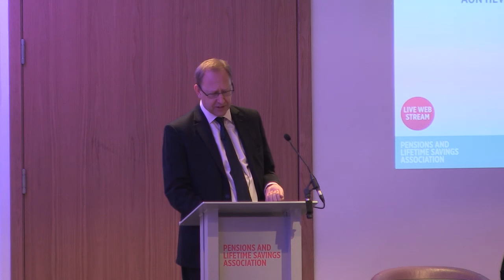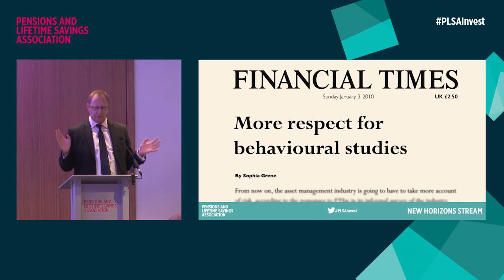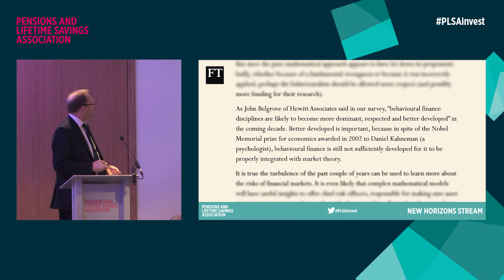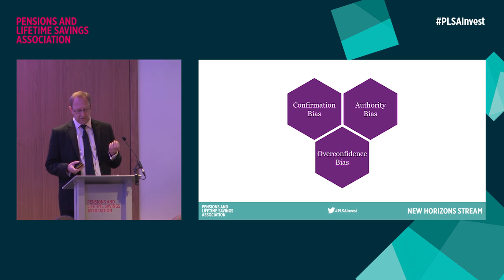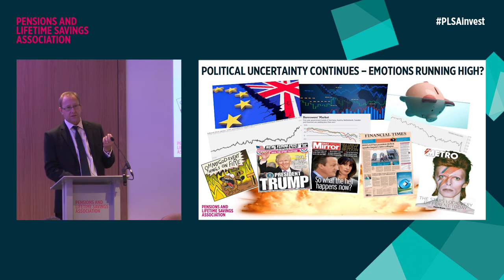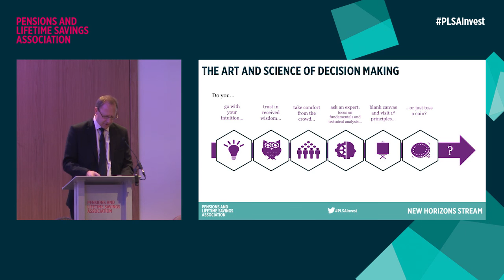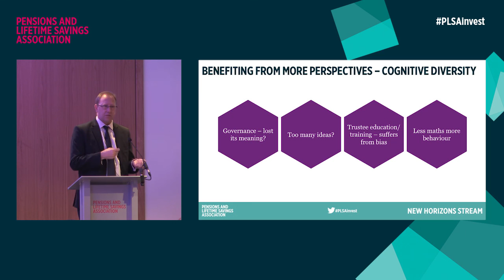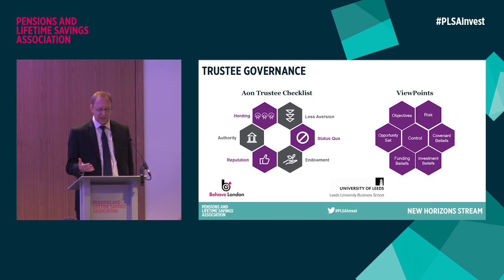Trustee Behaviours and Biases: New Horizons Stream 1 at Investment Conference 2017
Lessons from behavioural economics are being increasingly applied to decision-making processes in the corporate world, but are equally relevant to pensions. Real life case studies and wider research show how trustees behavioural biases and perceptions can influence a range of investment-related matters, including their approach to costs and value, investment risk and return and manager selection.

John Belgrove, Senior Partner, Aon Hewitt
Dr Iain Clacher, Associate Professor in Accounting and Finance, Leeds University Business School
Hannah Lewis, Director, Behave London

Chaired by Ruston Smith, Board member, PLSA